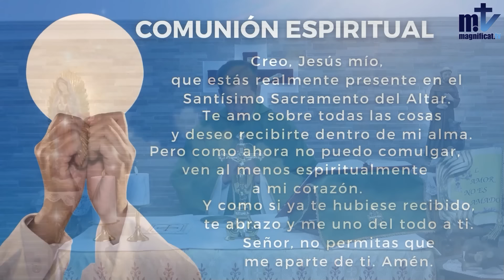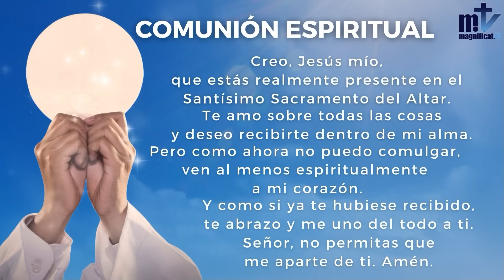La Santa Misa de Hoy| Sábado, XXVIII semana del Tiempo Ordinario|19-10-2024 | P. Ricardo Mendoza, FM